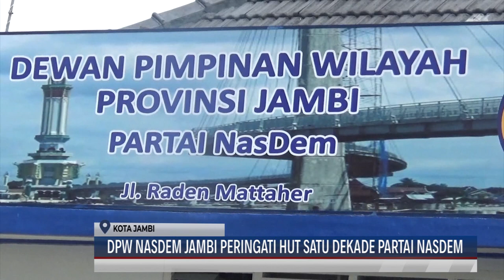(11/11/2021) DPW NASDEM JAMBI PERINGATI HUT SATU DEKADE PARTAI NASDEM